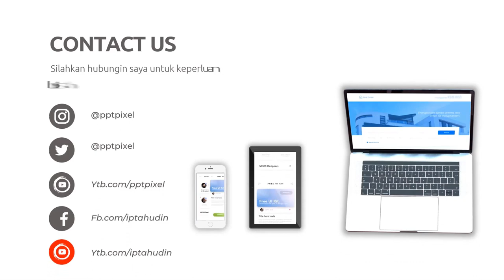Jasa Membuat Video Promosi Tumpeng Murah Berkualitas di Sumedang, Cimalaka, Tanjung Sari dan Sekitar